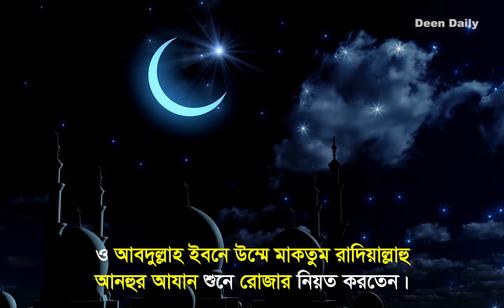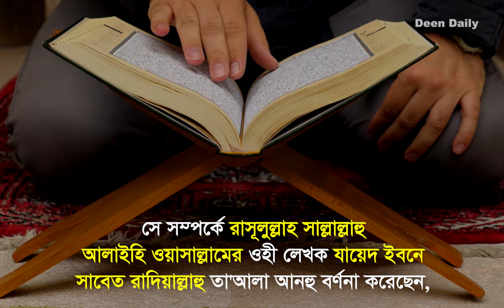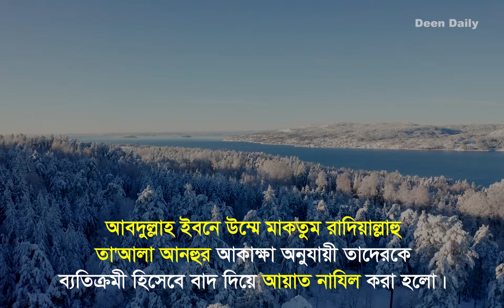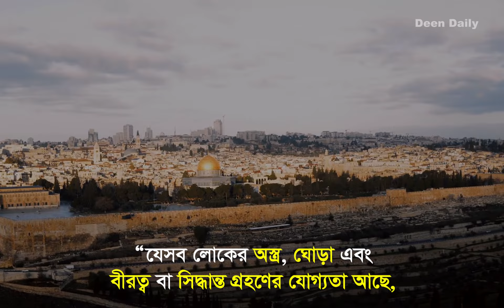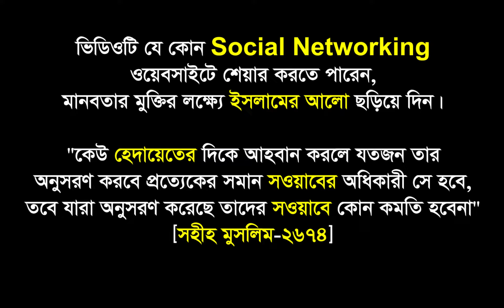আবদুল্লাহ ইবনে উম্মে মাকতুম (রাঃ) - ২য় ও শেষ পর্ব | Deen Daily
আবদুল্লাহ ইবনে উম্মে মাকতুম (রাঃ) যখন যুদ্ধের ময়দানে রক্তমাখা দেহে মৃত অবস্থায় পড়ে ছিলেন, তখনও তার হাতে জাপটে ধরা ছিল মুসলিম বাহিনীর পতাকা।

সম্পূর্ণ ঘটনাটি জানতে ভিডিওটি দেখুন।

সাহাবীদের হৃদয় নিংড়ানো গল্পগুলো নিয়ে বিশেষ সিরিজ ‘Stories of Hadith’ দেখুন Deen Daily ইউটিউব চ্যানেলে।
জাযাকাল্লাহু খাইরান।

আলোচ্য বিষয়-
*আবদুল্লাহ ইবনে উম্মে মাকতুম (রা.)
*অন্ধ সাহাবী
*অন্ধ সাহাবীর জন্য জিহাদ